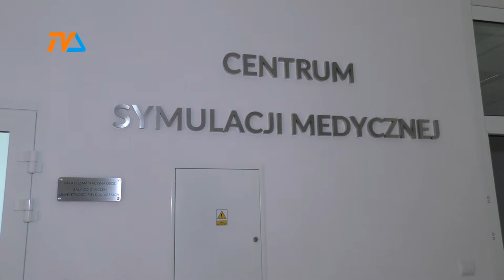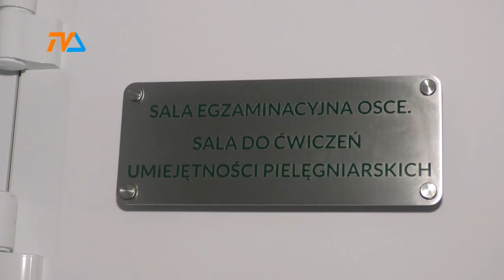Centrum symulacji medycznej |TVSUWAŁKI